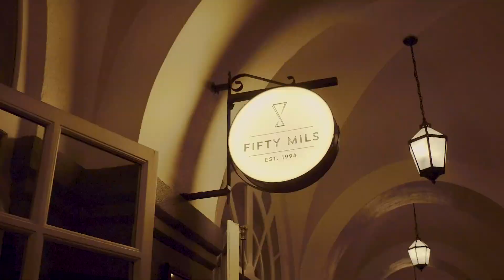A weekend with Morenita Experience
American entrepreneur, musician & climate activist Benjamin Bronfman enjoyed a long weekend in Mexico City with Morenita. Here's a sneak peek at his travel Experience.